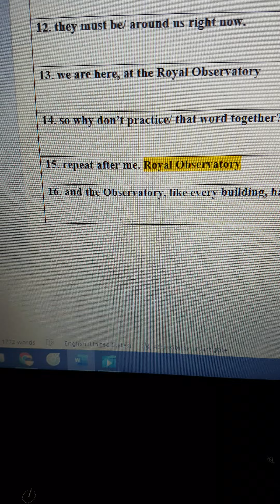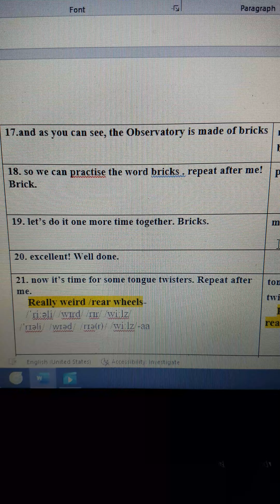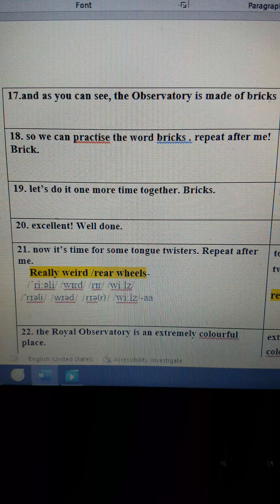U1/r/ Day 4.